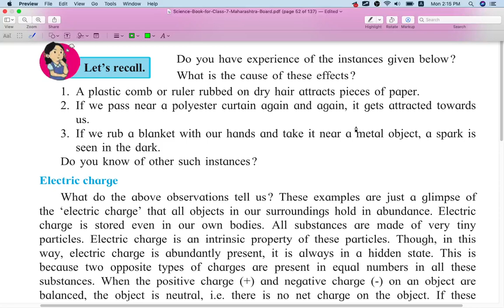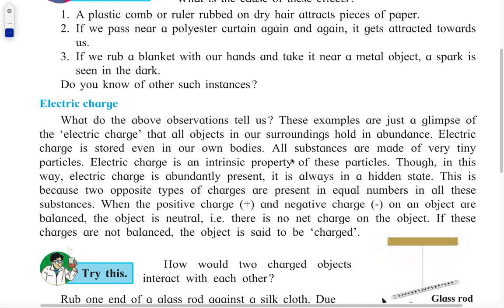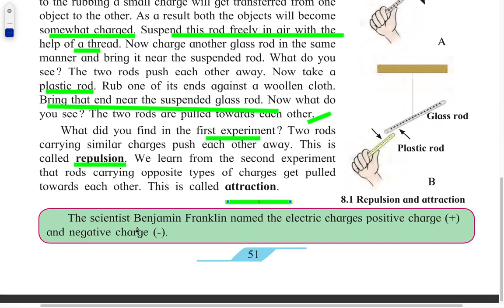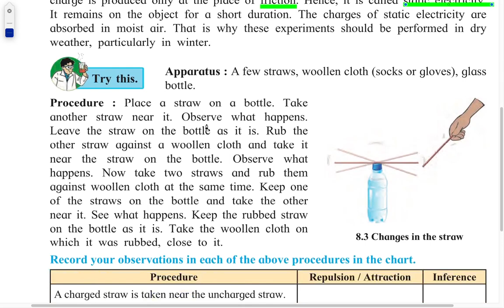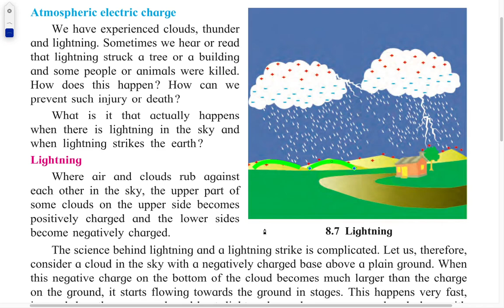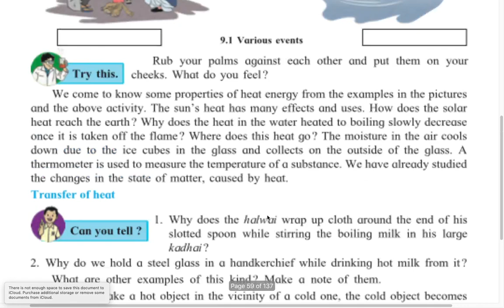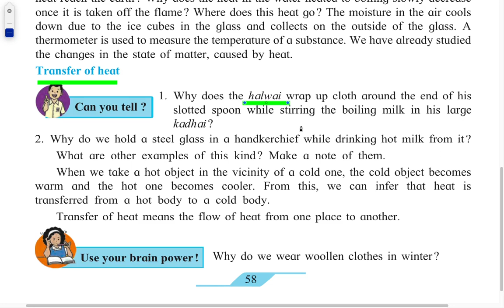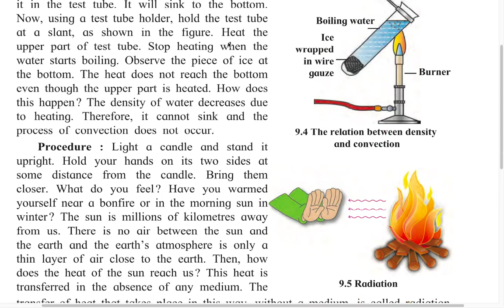JASE Science chapter-8and chapter-9